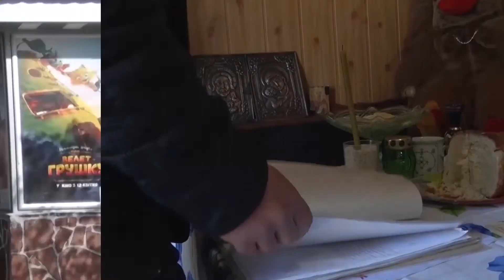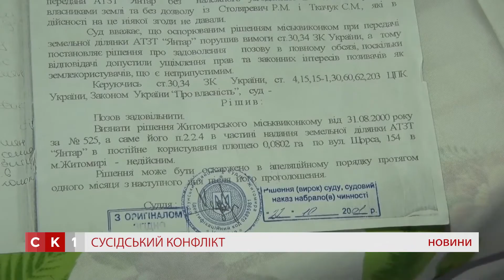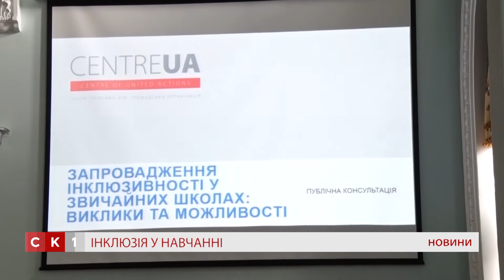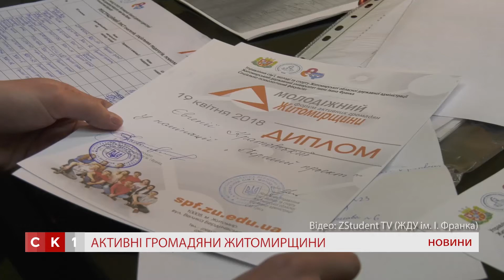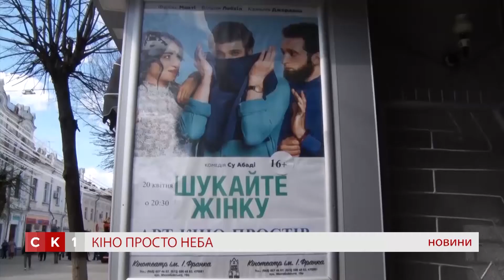Випуск "Новин" за 20 квітня 2018 року